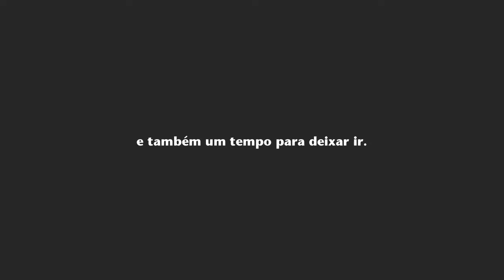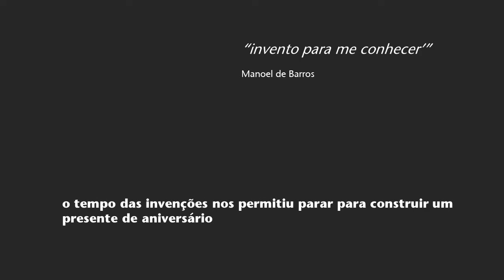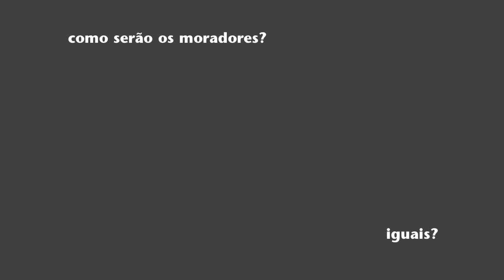PERIODO ESTENDIDO VERMELHOS E VERDES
Aqui na Escola Viva, o Período Estendido oferecido para os alunos dos Grupos Vermelhos e Verdes (de 5 a 7 anos) é um espaço para o livre brincar e também para atividades dirigidas. Linguagens expressivas como Música, Artes Visuais e Cênicas andam lado a lado com as experiências culinárias e científicas.

O tempo do Estendido é elástico, abrindo mais espaço para a exploração e as descobertas, para a socialização e o descanso. Aproveite a pequena mostra de trabalhos realizados durante o primeiro semestre para conhecer um pouco mais do trabalho realizado por nós.